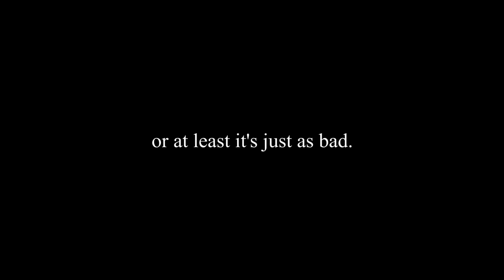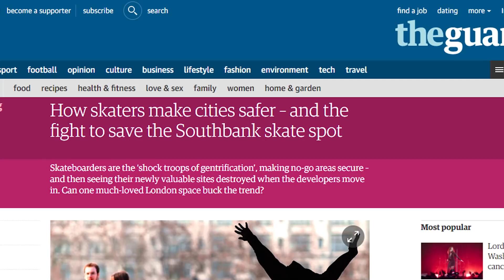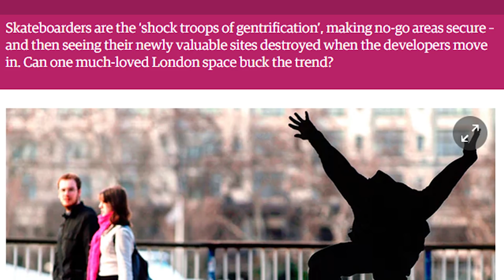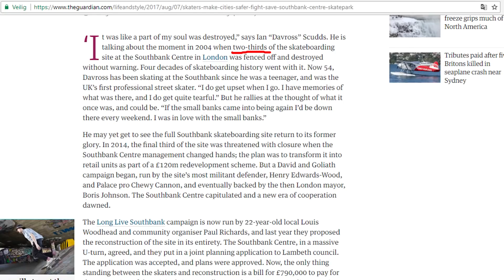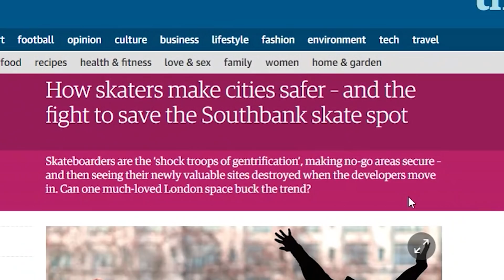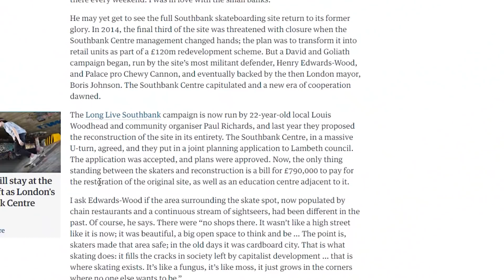How Skaters Make Cities Safer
Visited a legendary and famous skatespot. Learned some skateboarding history while I was at it.

Southbank skatepark is amongst one of the most famous skatespots in the world. I has been around for more than 4 decades so when I knew I was visiting London, I knew I had to visit this historic skateboarding spot. I found an article called how skaters make cities safer. Thought it was a really good article so wanted to get a bit more into that. That's why I made this video "how skaters make cities safer". It's definitely an interesting way to look at a skatepark this way and even in my hometown indoor skatepark in Amsterdam the same thing had happened. This gentrification happening at skateparks often leads to redevelopment at the area of the skatepark. Complicated skateboarding subjects for sure but skateboarding is just awesome so that's why. Shoutout to the skaters in London. It was fun skating out there!